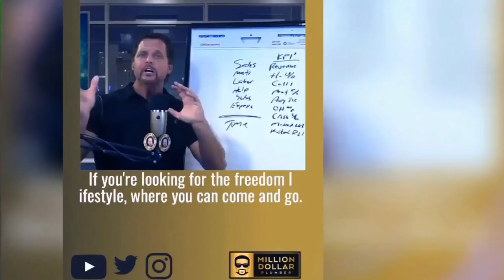Winners Don't Quit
Ever think of throwing in the towel with your plumbing business?  Then this edition of Potty Talk LIVE is for you!  Danny Pen, owner of New Era Plumbing in Dracutt, Massachusetts joins Richard to share how he went from almost quitting to a multi-million dollar plumbing business owner.